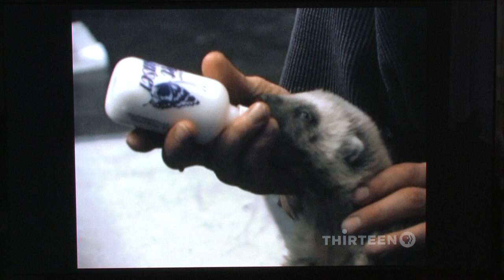Young Wolverines @ Steve Kroschel wildlife centre